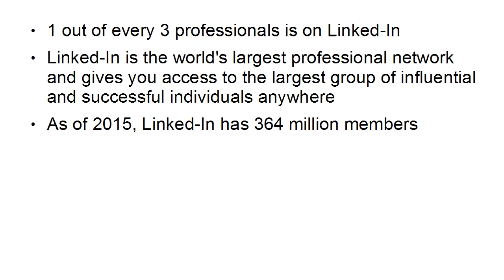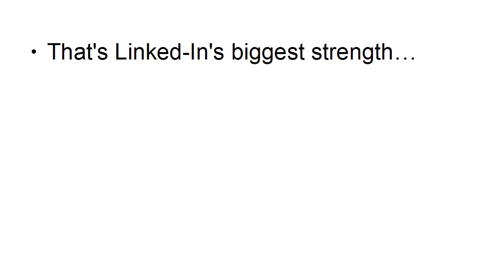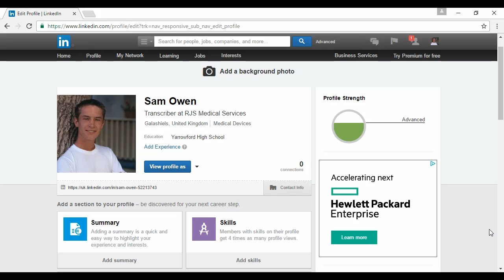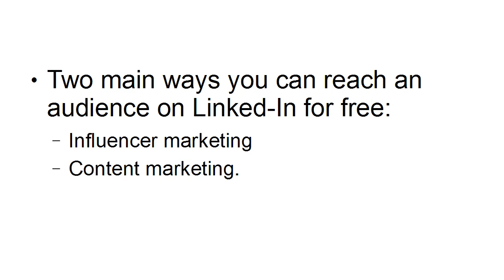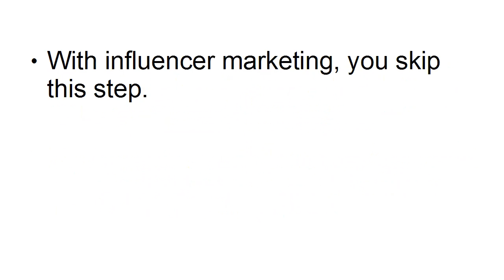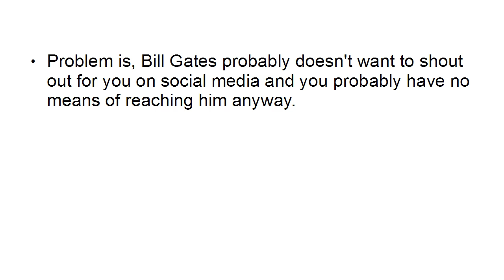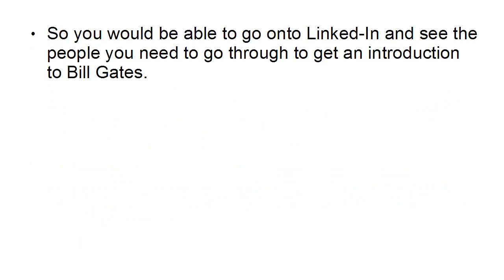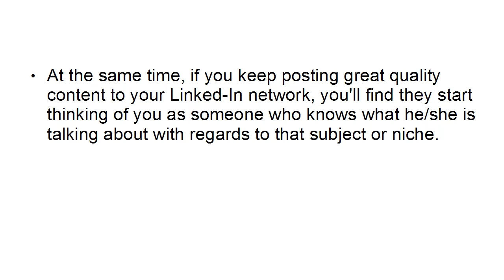Reaching a Business Audience on Linked-In l Learn l Sporty